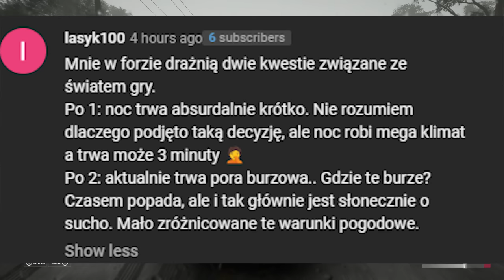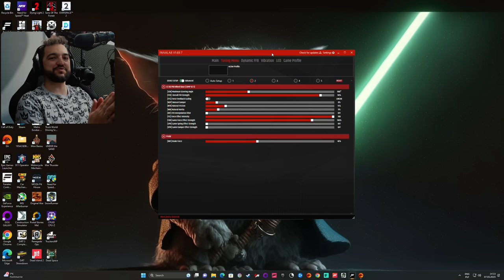"Tryb Fortnite" TRACKHAWK nie taki dobry?! | Forza Horizon 5